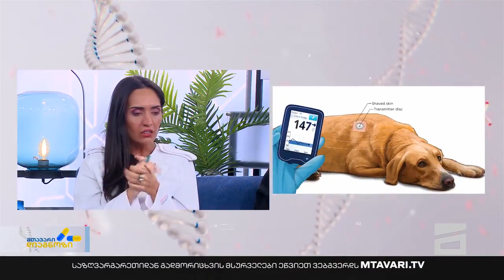დიაბეტის მქონდე ბავშვების პრობლემები, ინსულინის მიწოდების პრობლემა.